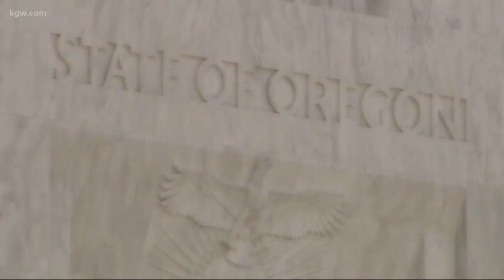Remembering Lynn Bryan, the first Oregonian to die from COVID-19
We're always hearing about the constantly changing numbers of people who have died from the coronavirus. But there are real people behind those numbers. For the first time, we are hearing from the family of the man who was the first confirmed COVID-19 patient to die in Oregon.

Family members describe 70-year-old Lynn Bryan as a kindhearted man who loved horses and loved to dance.